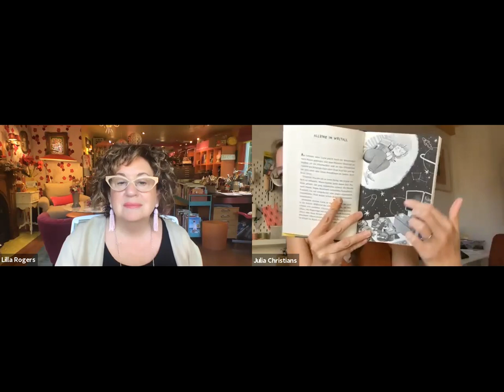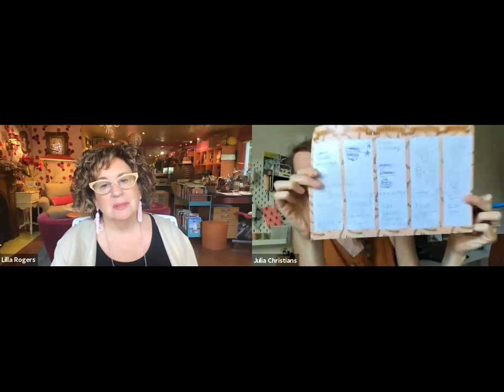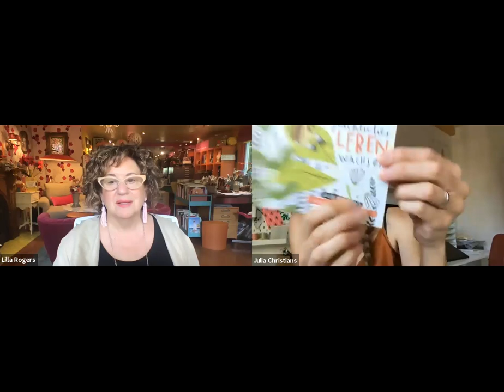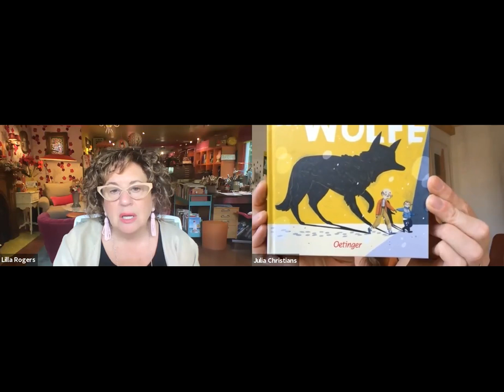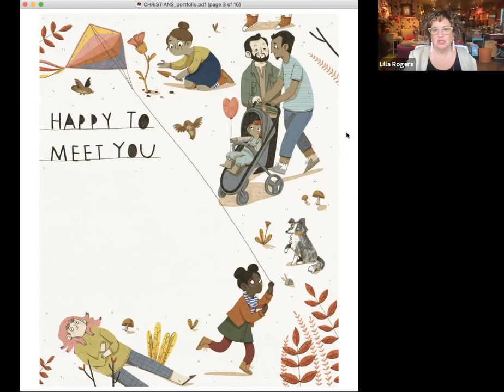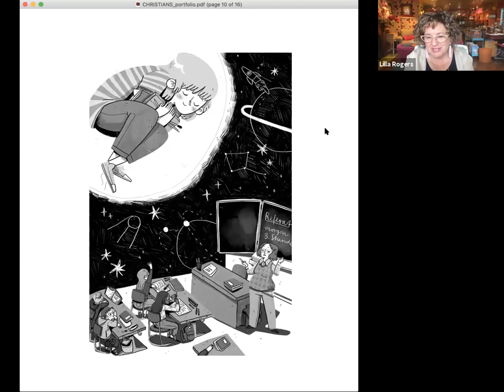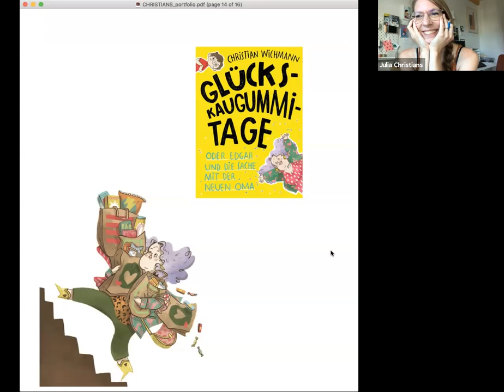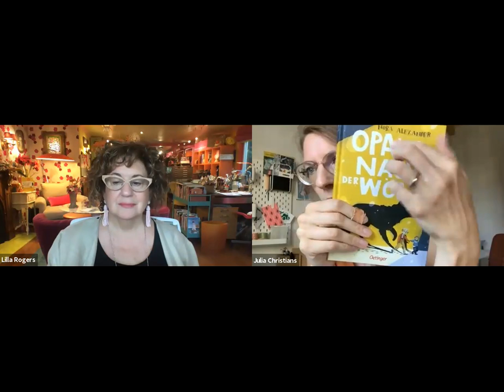Art Agent Lilla Rogers talks to her artist Julia Christians (Lilla Rogers Studio WebinART series)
Get your art directly in front of Top Art Agent Lilla Rogers by taking a Make Art That Sells online course

Watch the replay to learn how Julia got her first children’s book gig (Hint: Make Art That Sells plays a part!) and has since gone on to be one of Lilla Rogers Studio’s most in-demand illustrators. (Webinar hosted on July 23, 2020)

Enjoy free artist interviews hosted by top art agent and innovative educator, Lilla Rogers, in conversation with the incredible artists represented by her agency, Lilla Rogers Studio, in this free series of WebinARTS. Inspiring, motivating and uplifting, they’re the perfect backdrop while you draw, doodle and create.

You’ll notice that a lot of the artists represented by Lilla are former (and current!) Make Art That Sells students. Why? Because they have a variety of strong, market-savvy work in their portfolios which means that Lilla knows she will be able to get them work. Plus every course is an amazing opportunity to get your art directly in front of a top art agent!

P.S. Want more great FREE resources to boost your creative career?